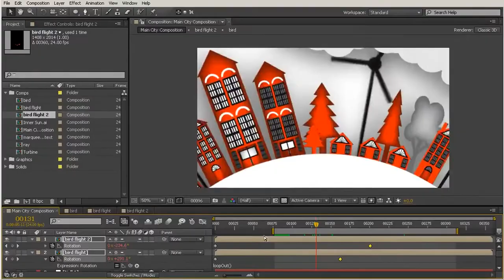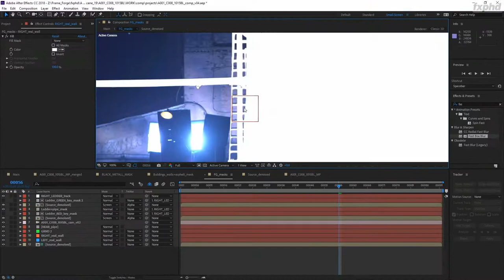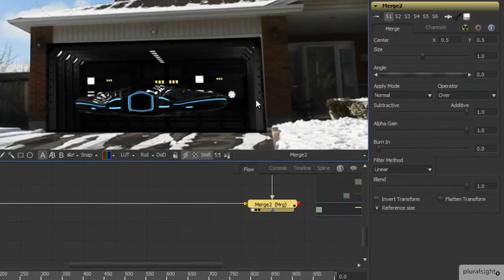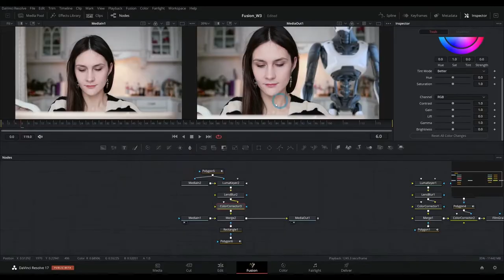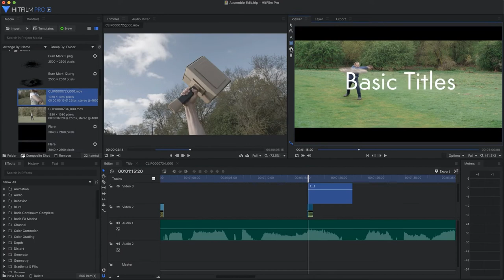6 BEST VFX COMPOSITING SOFTWARES in 2023 (Updated) URDU / HINDI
Welcome to 2023, where the world of VFX is more exciting than ever before! With so many software options available, it can be challenging to choose the right one for your needs. In this video, we'll explore the 6 best VFX compositing software programs available in 2023.

Adobe After Effects: Adobe After Effects has been a top choice for VFX artists for many years. Its intuitive interface and powerful tools make it a versatile option for creating a wide range of visual effects, from motion graphics to compositing.

Nuke: Nuke is a high-end compositing software that's used by major studios all around the world. Its node-based interface allows for complex compositing and visual effects work, making it a favorite among VFX professionals.

Blackmagic Fusion: Blackmagic Fusion is a powerful compositing and motion graphics software that's popular among both beginners and professionals. It offers a range of tools for keying, tracking, and compositing, making it a great all-in-one solution.

Foundry's Mari: Foundry's Mari is a 3D painting and texturing software that's essential for creating realistic textures and materials for your VFX projects. Its intuitive interface and advanced features make it a top choice for texturing in the industry.

Autodesk Maya: Autodesk Maya is a 3D animation software that's widely used in the film and game industry. Its robust toolset and flexible workflow make it a great option for creating complex visual effects and animations.

Houdini: Houdini is a popular software for creating complex visual effects and simulations. Its node-based workflow allows for easy experimentation and customization, making it a top choice for VFX artists.

Whether you're just starting out in the world of VFX or you're a seasoned professional, these six software options are sure to provide you with the tools you need to create stunning visual effects. Choose the one that best fits your needs, and let your creativity soar!